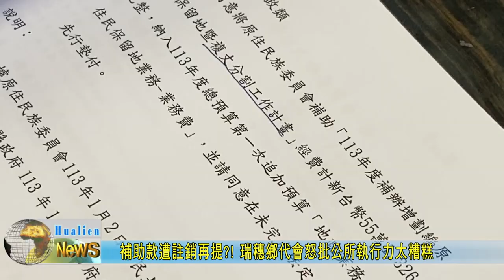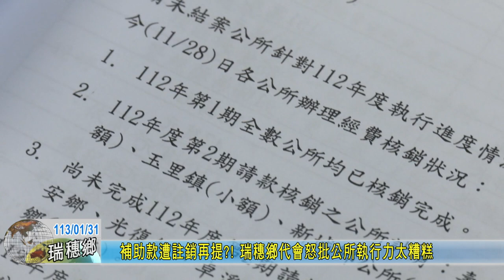20240131 04 補助款遭註銷再提 瑞穗鄉代會怒批公所執行力太糟糕